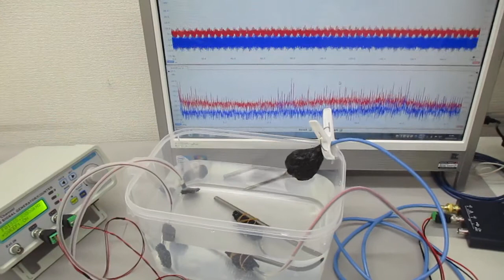超音波とチタン製ストローの相互作用をコントロールする技術 ultrasonic-labo